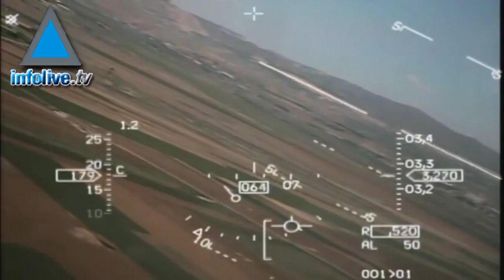Tsahal n'est plus une force «amie»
Les industries militaires turques ont développé un nouveau système d'identification pour ses avions de chasse F16 qui lui permet d'ouvrir le feu des cibles israéliennes. Des révélations du journal turc, le Star Gazete.
Cette nouvelle technologie remplacera le système américain actuellement exploité. Ce dernier classe automatiquement toutes les forces israéliennes comme des forces amies au combat, ce qui les empêche d'être attaquées.
Selon l'article publié hier, les nouveaux radars turcs ont été développés au cours de ces deux dernières années. Ils seront prochainement installés dans tous les avions de combat de la Turquie, sur ses navires et à bord de ses sous-marins.